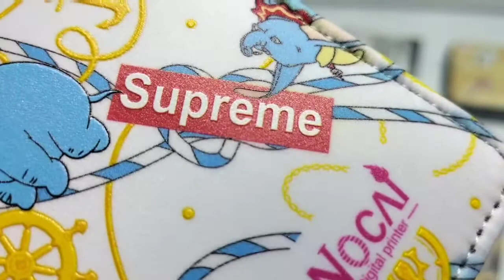Emboss uv printing effect on PU 2022 04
Emboss uv printing effect on PU
.UV printer bring the print industry go to another times .with it fast and colorful realistic,it attract many factory or small business owners to change the normal print to be UV print .
NUOCAI UV Printer is the leadership in this UV industry. Welcome to contact Candice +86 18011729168 for detail or login on our Alibaba online store for more detail .